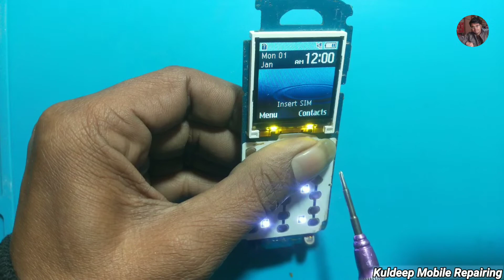SM-E1200y Mobile Insert Sim Problem 100% Solution // Samsung E1200y Insert Sim Problem Full HD Video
Insert Sim Problem